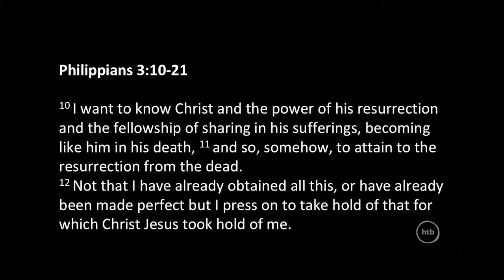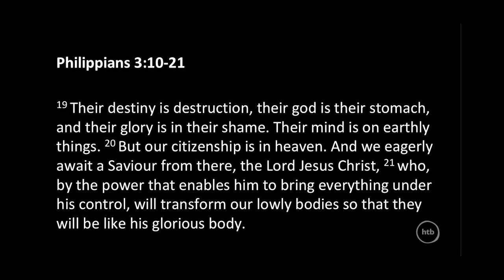How to Aim Your Ambition | Stephen Foster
Is ambition a dirty word or is there such a thing as godly ambition? Stephen Foster explores how we can aim our ambitions for God.